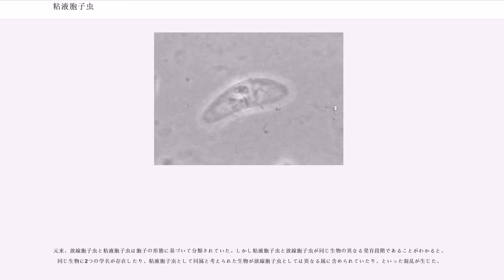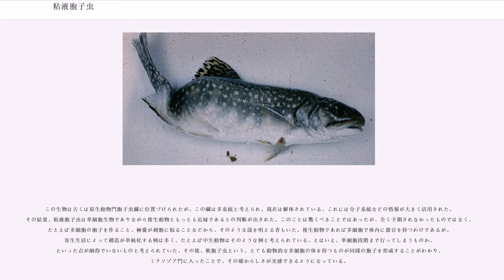粘液胞子虫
粘液胞子虫（ねんえきほうしちゅう、学名：）は、刺胞動物門に属する顕微鏡的大きさの寄生虫からなる綱である。水棲無脊椎動物と脊椎動物の2つの宿主の間を交替する複雑な生活環を持っており、特に魚類に対して産業上深刻な影響を与える種が多く知られている。魚類以外では環形動物、扁形動物、は虫類、両生類、モグラなどからも見付かっている。無脊椎動物を宿主とする時期について、かつては別個の生物だと考えて放線胞子虫（ほうせんほうしちゅう）と呼ばれていた。

粘液胞子虫は殻（殻片、）に囲まれた複数の細胞からなる胞子で特徴づけられる。胞子の細胞は、アメーバ様の感染性生殖細胞である胞子原形質 () と、刺胞に似た極嚢 () からなる。

2つの宿主からは粘液胞子と放線胞子という形の大きく異なる胞子が放出される。この2種類の胞子は形状が非常に異なっているため、1980年代まではミクソゾア門に属する異なる綱の生物の胞子だと考えられていた。魚類の病原体として注目されてきた経緯から、単に胞子といった場合は粘液胞子のことを指していることが多い。

粘液胞子虫の種は脊椎動物宿主から放出される粘液胞子の大きさと形態で定義されるのが普通である。例えば 属は多くの魚種の胆嚢でよく見付かる寄生虫だが、これはブーメラン形の胞子の中央に目のような2つの極嚢がある。粘液胞子のほとんどは10 μmから20 μmの大きさだが、 は最大で98 μmの長さになる。貯蔵多糖としてβ-グリコーゲンの粒子を中央のヨード胞 () に蓄積する種がある。

胞子の殻は縫合線に沿って接着した殻細胞からなる。殻は丈夫な非ケラチン質のタンパク質でできている。殻の形態は多様で、表面が滑らかだったりデコボコだったり、側面に翼状の突起が出ていたり、粘液に包まれていたりする。これらはおそらく水中において胞子の浮力を増し、拡散を助けるための適応であろう。

放線胞子は、環形動物の貧毛類や多毛類から放出され、典型的なものでは3つまたは4つの釣り針を根本で束ねたような形状をしている。 の場合中央の柄の長さが150μm程度、3本に分かれた「針」の部分の長さは200μm程度になる。以前は放線胞子虫綱という別個の生物群だと考えられ胞子の形態に基づいて分類されていたが、現在では粘液胞子虫の生活環の一時期に過ぎず、また放線胞子の形態は分類上あまり有効ではないことが明らかになってきている。

1980年代までは粘液胞子虫が魚類から魚類へ直接伝播すると考えられていたが、感染実験は成功せず、粘液胞子虫の胞子は感染能を獲得するまでに水中で数ヶ月を要するのだと説明されていた。しかしWolfとMarkiwはニジマスの旋回病の病原体 を研究するうちに、ニジマスへの感染には 属のイトミミズ類が関与していることを示した。 の胞子はイトミミズの消化管上皮細胞のなかで、放線胞子虫 に変態し、この放線胞子虫をニジマスに与えると旋回病を発症して、体内に の胞子が産生された。したがって、この粘液胞子虫と放線胞子虫は同じ生物の異なる発育段階であり、生活環を完結させるためにはニジマスとイトミミズという2つの宿主が必要ということがわかった。この様式の生活環は他の粘液胞子虫についても実証されていき、1990年代以降広く受け入れられるようになった。

そこで粘液胞子虫は一般的には貧毛類と魚類の2つの宿主を必要としていると考えられている。有性生殖についての知見が乏しいので、魚類と貧毛類のどちらが終宿主かははっきりせず、両方を交互宿主と呼んでいる。 は、放線胞子世代の宿主として多毛類を使っていることが示されている。一方で、魚類から魚類への直接伝播も可能性がないわけではなく、これまでのところ 属の3種、 属の2種、 などで示唆されている。

以降は生活環の詳細を、唯一完全に解明されている の例に基づいて記述する。

魚類が感染ミミズを捕食するか、水中を浮遊している放線胞子に接触することで感染が成立する。体表や鰓などの上皮細胞に侵入した胞子細胞質 () は、内生分裂 () によって自ら（＝一次細胞）の内部に二次細胞を作る。二次細胞は一次細胞に包まれたまましばらく通常の細胞分裂を繰り返し、再び内生分裂をおこなって三次細胞を作る。このころになると一次細胞は破裂し、三次細胞を含んだ二次細胞が宿主細胞の外に放出されてさらに近辺の宿主細胞に侵入する。これを繰り返すことで次第に宿主中に広がっていき、 の場合2-3週間で脳まで到達する。

粘液胞子の形成は宿主の特定の組織で起きる（ の場合...